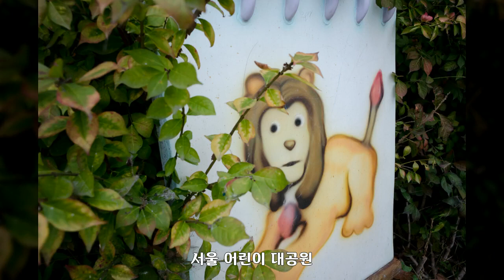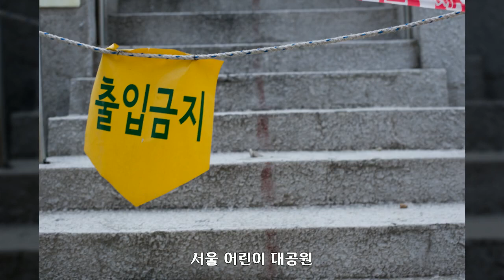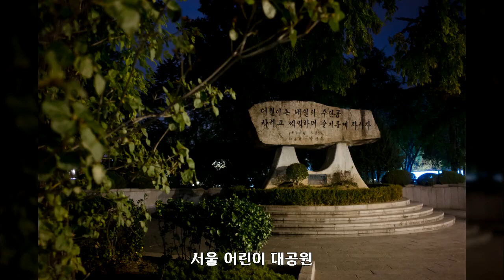능동 서울 어린이 대공원, 대공원 내 다양한 모습들 91장 사진, 공유 마당